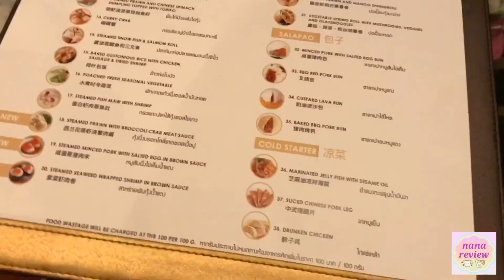Loong Foong Swissôtel Le Concorde Bangkok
จุดเด่นของ “หล่งฟ่ง” อยู่ที่เมนูของร้าน มีให้เลือกรับประทานในสไตล์บุฟเฟ่ต์และตามสั่ง (A la Carte buffet) กว่า 80 เมนู คัดสรรเฉพาะวัตถุดิบชั้นดี
วันนี้เรามารับประทานบุฟเฟ่ต์ติ่มซำ ราคา 790 บาทเน็ต/ท่าน (รวมชาจีน) ซึ่งขอบอกว่าคุ้มมากๆ คุณภาพอาหารดีมีให้สั่งไม่อั้นกว่า 40 เมนู มีทั้งของนึ่ง ของทอด ซุป ข้าว และขนมหวาน
รายการอาหารเด่น ได้แก่ ฮะเก๋ากุ้งหมึกดำ หอยเชลล์นึ่งรังนก กรรเชียงปูม้านึ่งซอสผงกะหรี่ ปลาหิมะห่อปลาแซลมอนนึ่งซีอิ๊ว เผือกทอดไส้ไก่ ซาลาเปาไส้ไหล กุ้งทอดครีมสลัด ยำแมงกะพรุนน้ำมันงา ก๋วยเตี๋ยวหลอดกุ้ง ปอเปี๊ยะกุ้งมะม่วง หมูและเนื้อผัดซอสเอ๊กซ์โอ เนื้อเปื่อยหม้อดิน ไก่แช่เหล้า เป็ดย่าง หมูกรอบ หมูแดงอบน้ำผึ้ง ซุปเสฉวนทะเล ซุปเกี๊ยวหล่งฟ่ง โจ๊ก และอีกหลากหลายเมนูให้เลือกสรรไม่อั้น
ห้องอาหารจีนหล่งฟ่ง เปิดบริการทุกวัน
Open Daily 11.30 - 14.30  , 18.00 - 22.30
สอบถามรายละเอียดเพิ่มเติมและสำรองที่นั่ง โทร ต่อ 1540
Loong Foong
2F Swissôtel Le Concorde Bangkok
MRT: Huai Khwang Station , Exit2
ห้องอาหารจีนหล่งฟ่ง ตั้งอยู่บริเวณชั้น 2 ของโรงแรมสวิสโฮเต็ล เลอ คองคอร์ด กรุงเทพฯ เดินทางสะดวกสบายด้วยรถไฟใต้ดิน (MRT) สถานีห้วยขวาง ทางออกที่ 2